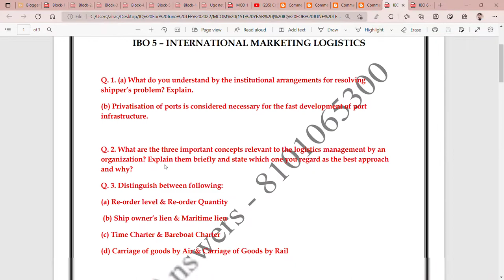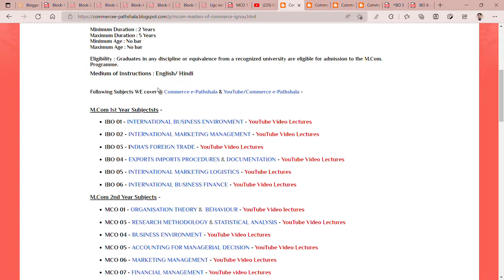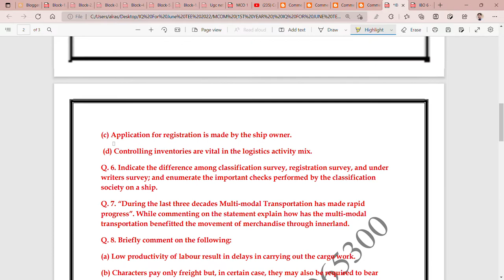IGNOU : IBO 5 - IMPORTANT QUESTIONS FOR JUNE TEE 2022 II For "ANSWERS/NOTES" @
Commerce ePathshala